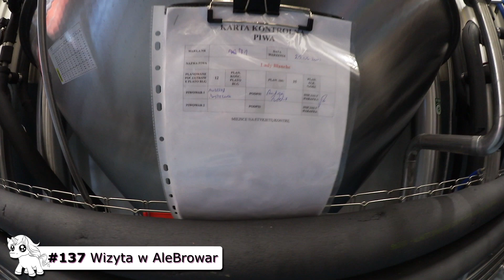Wycieczka do AleBrowar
W niedzielę wybraliśmy się z Tomkiem na wycieczkę do AleBrowar... było fajowo ;-)